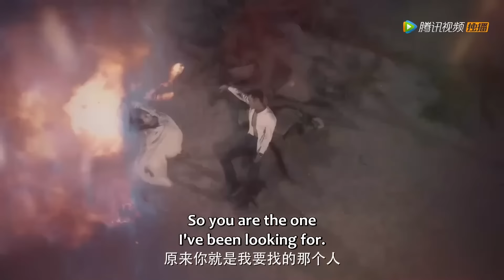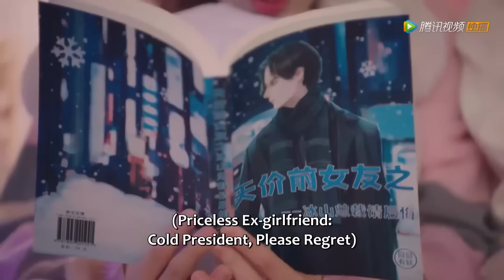霸總把灰姑娘按在身下教訓，終於恢復了記憶，想起她是自己的女人【外星女生柴小七S2My Girlfriend is an Alien 】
👉 下載WeTV APP可以看全集正片： 下载WeTV APP可以看更多精彩呱呱中剧最新节目： 剧名（Drama Name）：外星女生柴小七第二季 （My Girlfriend is an Alien S2）